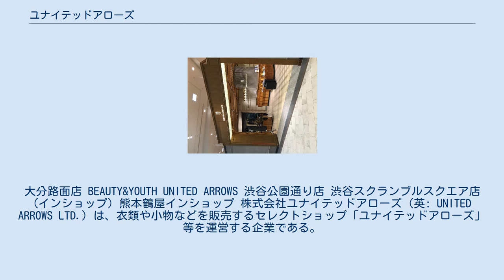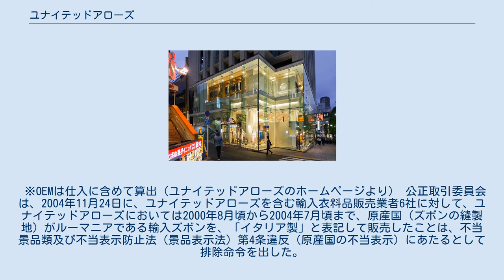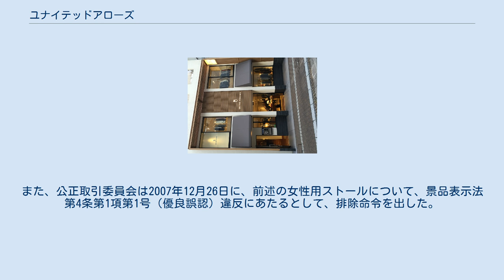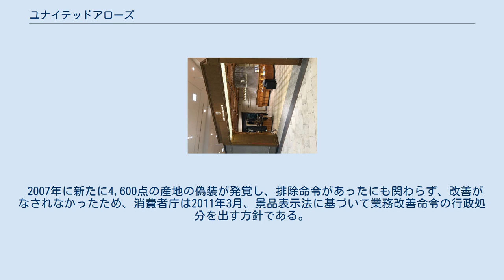ユナイテッドアローズ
大分路面店 BEAUTY&YOUTH UNITED ARROWS 渋谷公園通り店 渋谷スクランブルスクエア店(インショップ) 熊本鶴屋インショップ 株式会社ユナイテッドアローズ（英: UNITED ARROWS LTD.）は、衣類や小物などを販売するセレクトショップ「ユナイテッドアローズ」等を運営する企業である。
BEAMS（ビームス）、SHIPS（シップス）とともにセレクトショップの御三家と呼ばれる。
セレクトショップ業態の中では最大手である。
 1989年10月2日、元ビームスの重松理らがアパレル大手のワールドのバックアップを受けて、ビームスからバイヤー30名を引き連れ離脱する形で立ち上げたのが始まりである（現在はワールドから独立している）。
事業の主体はセレクトショップの運営であり、旗艦店として1992年開店の「ユナイテッドアローズ原宿本店」（渋谷区神宮前3丁目）がある。
 会社名は、毛利元就の「三本の矢」の考えを根底にした「束矢理念」から由来する。
ファッション感度の高い層をターゲットとし、自社デザイナーがデザイン・プロデュースした衣類や小物などを全国の直営店で販売する他、海外の衣類や装飾品、小物類の輸入・販売も手がける。
また、セレクトショップ運営会社としては唯一の株式公開企業であり、東証一部に上場している。
 重松らが創業した時、「専門十貨店」と言う理念を掲げ、店舗を2ダース以上に拡大する事は絶対に無い（それ以上広げると接客や商品確保が疎かになる）と宣言をし、比較的高額な商品を揃えた“大人のセレクトショップ”を目指した（古巣であるビームスの若年層向け多店舗拡大路線に反発し、本当に売りたいものを売る為に独立したと語っている）。
 しかし、かつてユナイテッドアローズでオリジナルを購入していたが、結婚後服飾関係に出費をすることがきつくなった35歳以上をターゲットとして立ち上げた低価格ライン「united arrows green label relaxing」の成功（当初予想と異なり、顧客の多くが20代中盤までの若年層であった）と、本体の高額商品の売り上げ低迷により方針転換を行い、現在では創業時に目論んだ大人向けセレクトショップはメインレーベルであるユナイテッドアローズでも一部の店舗と「ザ ソブリンハウス」、「クロムハーツ」程度となっている。
 ビームスやシップスなど他の大手セレクトショップと同様、取扱商品は大別して仕入れ商品（セレクト品）とプライベートブランドである自社開発商品（セレクトショップオリジナル）の2通りで構成されている。
セレクトショップは複数の仕入先から商品を仕入れるため、仕入れ商品の割合が多いと思われがちだが、ユナイテッドアローズの場合は自社開発商品とのミックス戦略である。
仕入れ商品で素早い流行を追いながら、利益率の高い自社開発商品を組み合わせ経営を安定させる戦略をとっている。
 またユナイテッドアローズは多岐にわたるブランド（レーベル）を展開しており、ブランドによって仕入れ商品と自社開発商品の比率は異なる。
 ※OEMは仕入に含めて算出（ユナイテッドアローズのホームページより） 公正取引委員会は、2004年11月24日に、ユナイテッドアローズを含む輸入衣料品販売業者6社に対して、ユナイテッドアローズにおいては2000年8月頃から2004年7月頃まで、原産国（ズボンの縫製地）がルーマニアである輸入ズボンを、「イタリア製」と表記して販売したことは、不当景品類及び不当表示防止法（景品表示法）第4条違反（原産国の不当表示）にあたるとして排除命令を出した。
この排除命令に対して、ユナイテッドアローズは異議申し立てを行ったが、2006年5月15日に排除措置は不当ではないと審判審決を出した。
 経済産業省関東経済産業局が2007年10月10日に発表したところによると、ユナイテッドアローズの女性向けブランド「ジュエルチェンジズ」各店舗（新宿店、六本木ヒルズ店、福岡ソラリアプラザ店、ゾゾタウン店〈インターネット通販〉）で「カシミヤ70%」などの表示で販売した女性用ストール約1000枚に、カシミヤが使用されておらず、羊毛などが使われていた事が同社内での調査によって判明した。
この虚偽表示は、家庭用品品質表示法に違反する。
関東経済産業局は「今後、必要な指導をする」としている。
また、公正取引委員会は2007年12月26日に...